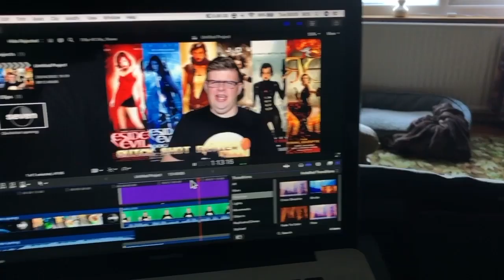Glass Onion - A Knives Out Mystery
Straight to Netflix for this sequel. Can the mystery be unraveled?